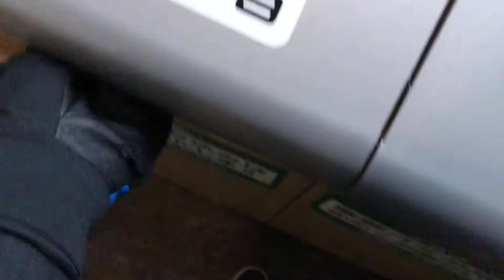ミニストップのホットスナックが美味い話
ミニストップをミニップと略す人は許せません